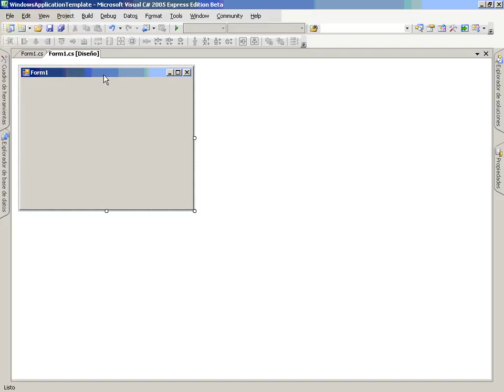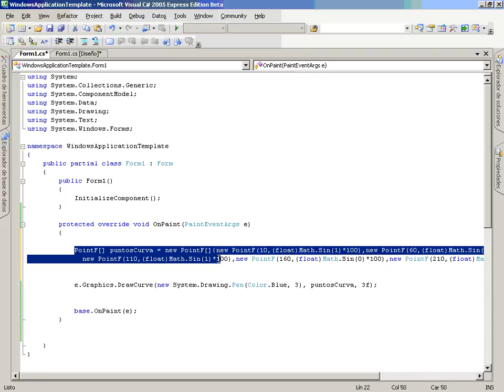CS Mod3 Lec4 Vid4